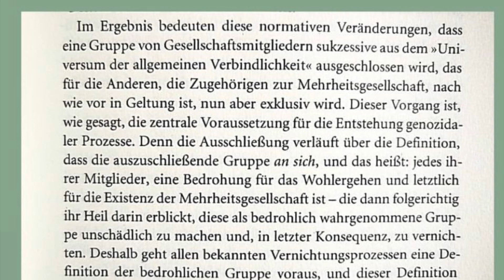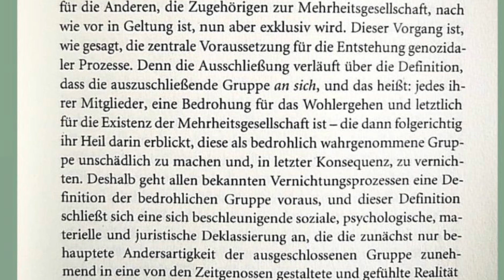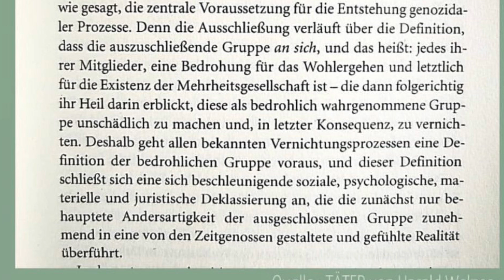Die zehn Stufen des Völkermords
Rahim Taghizadegan: Die Menschen vor Fehlentscheidungen bewahren? In: Null-Risiko-Gesellschaft. Zwischen Sicherheitswahn und Kurzsichtigkeit. Hrsg. von Olivier Kessler und Beat Kappeler. Edition Liberales Institut, Zürich 2021.

KONTO
Gunnar Kaiser
IBAN DE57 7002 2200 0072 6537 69
BIC FDDODEMMXXX